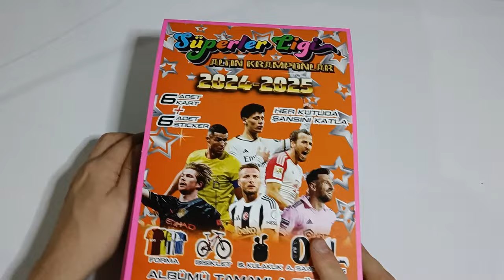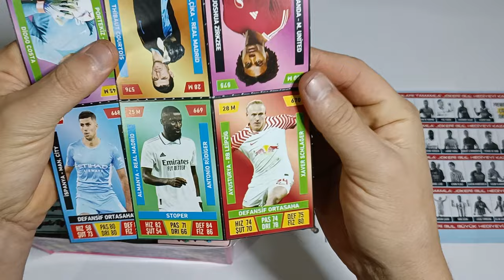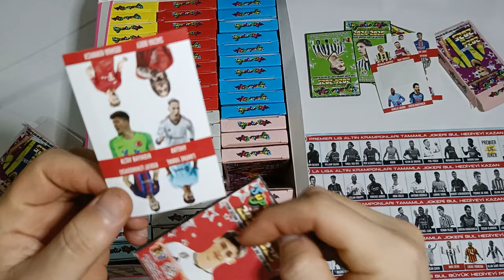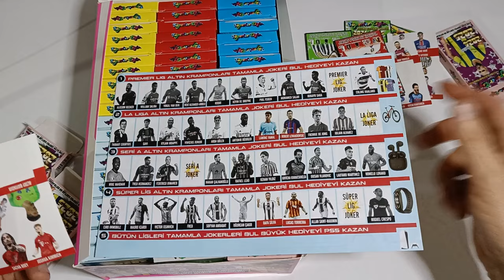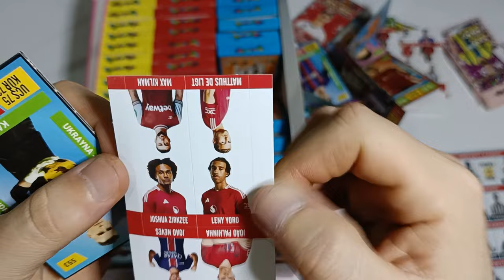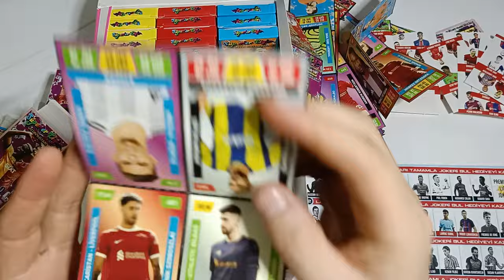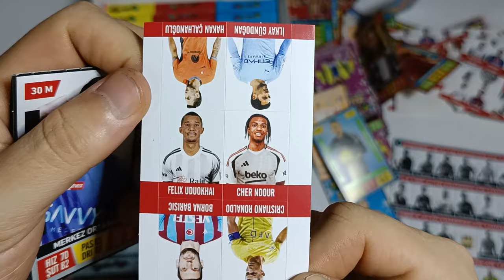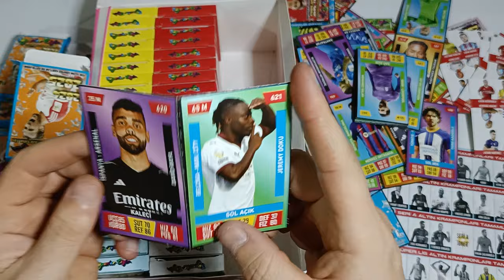SÜPERLER LİGİ ALTIN KRAMPONLAR ETİKET ÇIKARTMALI / PATİYOLOJİ FUTBOL KART AÇILIŞI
brawl stars
amongus
roblox
canlı yayın